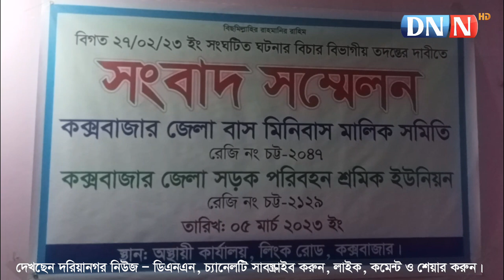শ্রমিক নেতাদের গ্রেফতারে বিচার বিভাগীয় তদন্ত দাবি, যৌথ সংবাদ সম্মেলন | DNN | dorianogornews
শ্রমিক নেতাদের গ্রেফতারের বিচার বিভাগীয় তদন্ত দাবি, মালিক সমিতি ও শ্রমিক ইউনিয়নের সংবাদ সম্মেলন | Cox's Bazar | DNN | dorianogornews |